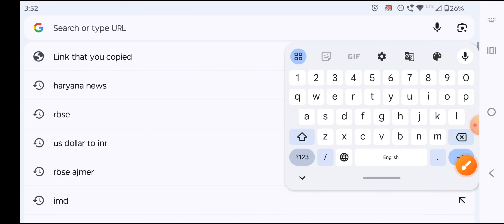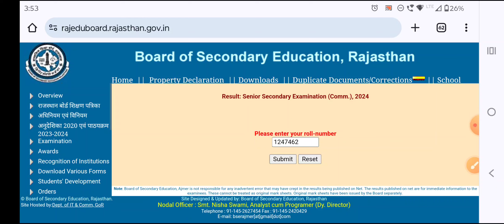RBSE 10th result kaise dekhen | rbse 10th result 2024 kab aayega | result kaise check Karen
rbse 10 board exam date 2024
rbse 10th result 2024
rbse 10 maths
rbse 10 board 2024
rbse 10 science
rbse 10th result 2024 kab aayega
rbse 10 english paper solution
rbse 10 maths paper today
rbse 10 board
rbse 10th result
rbse 12th result 2024
rbse result kab aaega
rbse result
rbse 12th result 2024 kab aayega
Rbse board result 2024 class 12
Rbse board result 2024 class 10
Rbse board result 2024 date
राजस्थान बोर्ड परीक्षा 2024 का रिजल्ट कब आएगा?
12th साइंस का रिजल्ट कब आएगा 2024?
8वीं बोर्ड रिजल्ट 2024 कब आएगा?
अजमेर बोर्ड का रिजल्ट कब आएगा?
rajresults.nic.in 2024
RBSE 10th result 2024 Roll Number
राजस्थान 10 बोर्ड रिजल्ट कब आएगा
rajasthan board 12th result 2024 science
राजस्थान बोर्ड 10वीं का रिजल्ट कैसे चेक करें
rajasthan board 12th result 2024 arts
कक्षा 10 का रिजल्ट कब आएगा
Class 10 result 2024 kab aayega
10th अजमेर बोर्ड का रिजल्ट कब आएगा?
10वीं का रिजल्ट 2024 राजस्थान बोर्ड अजमेर कब तक आएगा?
राजस्थान दसवीं बोर्ड का रिजल्ट कैसे देखें?
राजस्थान 10 बोर्ड रिजल्ट कब आएगा 2024
राजस्थान 8 बोर्ड रिजल्ट कब आएगा
राजस्थान बोर्ड रिजल्ट कक्षा 8
10वीं का रिजल्ट कब निकलेगा 2024
10th अजमेर बोर्ड का रिजल्ट कब आएगा?
राजस्थान बोर्ड 12 वीं का रिजल्ट कब आएगा?
राजस्थान बोर्ड की वेबसाइट क्या है?
राजस्थान बोर्ड 10वीं का रिजल्ट
rbse. nic. in
राजस्थान बोर्ड रिजल्ट कब आएगा
राजस्थान बोर्ड रिजल्ट कब आएगा 2024
राजस्थान बोर्ड का रिजल्ट कब आएगा
राजस्थान बोर्ड का रिजल्ट कब आएगा 2024
राजस्थान बोर्ड परीक्षा का रिजल्ट कब आएगा
राजस्थान बोर्ड दसवीं का रिजल्ट कब आएगा
राजस्थान बोर्ड दसवीं का रिजल्ट कब आएगा 2024
राजस्थान बोर्ड परीक्षा का रिजल्ट कब आएगा 2024
राजस्थान बोर्ड परीक्षा दसवीं का रिजल्ट कब आएगा
राजस्थान में दसवीं बोर्ड का रिजल्ट कब आएगा
Rajasthan 10th- 12th Result : कब आएगा Rajasthan के 10th-12th का Board Result ? RBSE Board Result
RBSE Board Result 2024: राजस्थान बोर्ड 12वीं कक्षा का रिजल्ट कब होगा घोषित, जानें संभावित डेट
RBSE BOARD RESULT 2024 | राजस्थान बोर्ड रिजल्ट 2024 | RBSE 10TH,12TH Board Result 2024 Date
RBSE 10th Result 2024 | RBSE 12th Result 2024 | Rajasthan Board 10th/12th Result 2024 Kaise Dekhe
Rbse 10th,12th board result 2024/राजस्थान बोर्ड रिजल्ट 2024/Rajasthan board result 2024 kb aayega
Rajasthan Board 10th Result 2024 Kaise Dekhe: राजस्थान बोर्ड 10वीं का रिजल्ट कब आएगा?| Jaipur News